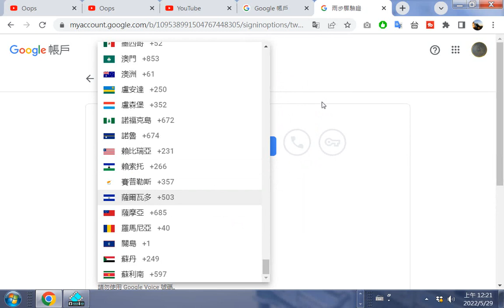20220529含很多國家的國旗 part